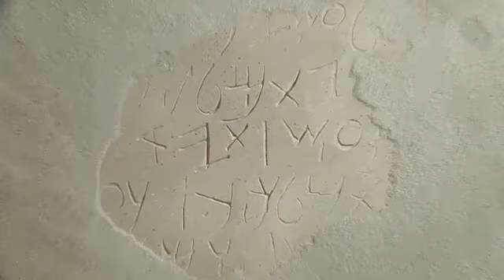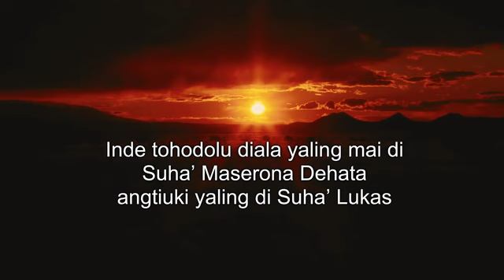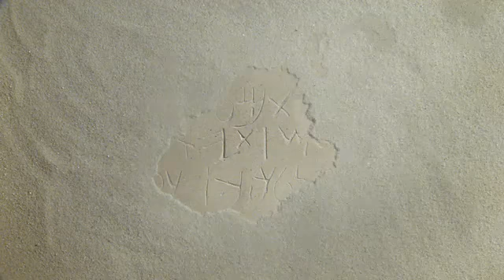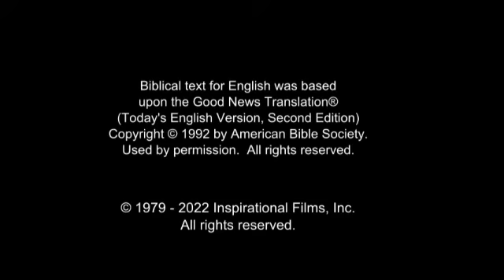Jesus Film - Aralle